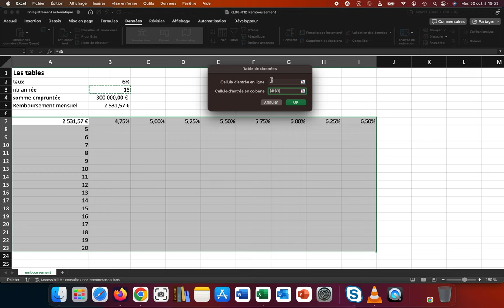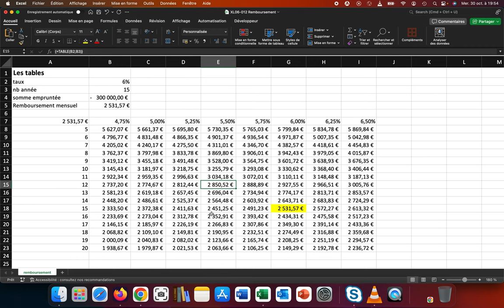Les tables à double entrées (XL06-Excel 036)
Les tables à double entrée permettent de calculer différents résultats en modifiant deux variables.